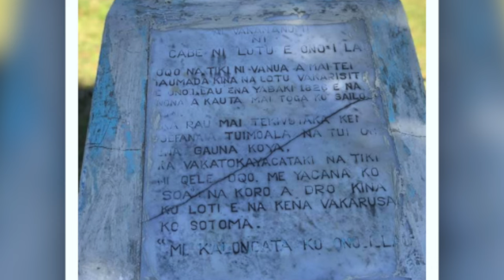SERE NI VANUA - KO ONO I LAU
SERE NI VANUA KEI ONO I LAU 🏝
📸 From Ono i Lau people on Facebook